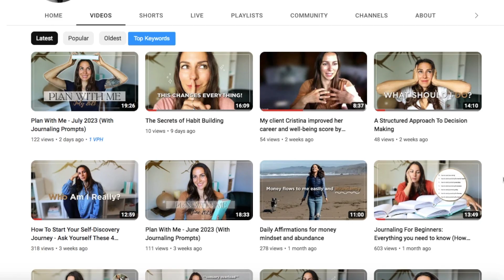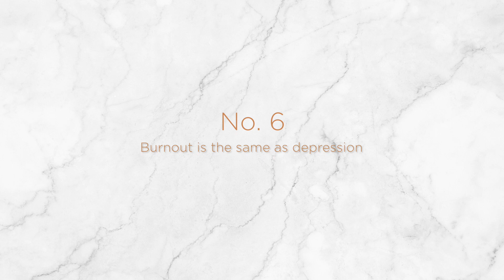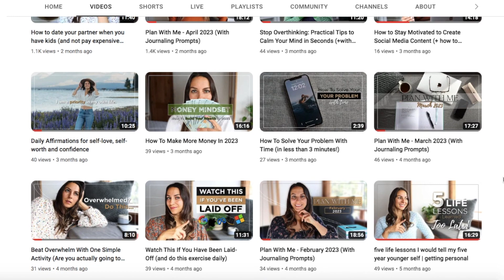The 7 Biggest Misconceptions About Burnout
It's been 5 years since I got diagnosed with burnout - and 4.5 years I have done some really deep work understanding how to cure it. During this time I have also heard a lot of different misconceptions about what burnout is and what burnout isn't.

In this video you will learn:
✨ Why burnout is not a sign of weakness
✨ Why taking a vacation is not enough to cure burnout
✨ Why burnout doesn't just affect workaholics

With gratitude,
Julia

JOIN US NEXT TIME ❤️

🔸 SAY HI! 🔸

🔸 BRAINTAP 15 DAYS ON ME - DEVELOP YOUR LEARNINGS ON A SUBCONSCIOUS LEVEL 🔸